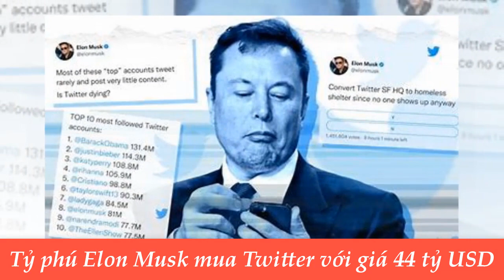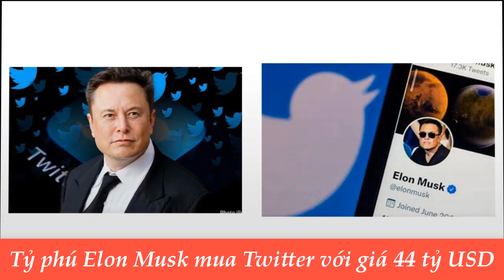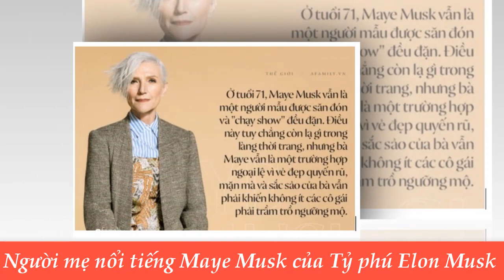Tỷ phú ELON MUSK đã mua lại Twitter với giá 44 tỷ đô - Người mẹ đơn thân nổi tiếng của Elon Musk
Hiện nay Hasuko có ba channel là Hai Yen TV, Cuộc sống Texas và Bí mật Showbiz
- Channel Hai Yen TV chuyên về chủ đề tin tức thời sự chính trị Hoa kỳ và Thế giới cùng những thông tin liên quan đến đời sống xã hội - Breaking News in the World
- Channel Cuộc sống Texas chuyên về chủ đề CUỘC SỐNG MỸ cũng như chủ đề du lịch và tâm lý xã hội - Exploring The World
- Channel Bí mật showbiz chuyên về chủ đề thế giới giải trí ở trong nước Việt Nam và Hải ngoại
Dù là người làm truyền thông tự do nhưng Hasuko sẽ cố gắng mỗi ngày để gửi đến Quý vị những video chất lượng nhất, đạt hiệu quả về tính thẩm mỹ - giải trí và tôn trọng ánh sáng của sự thật.
Rất mong nhận được sự ủng hộ của Quý vị và Quý vị hãy ĐĂNG KÝ - Subscribe - Like cho ba channel là Hai Yen TV, Cuộc sống Texas và Bí mật Showbiz ở chỗ chữ ĐĂNG KÝ - Subscribe có một cái chuông, Quý vị có thể đăng ký cái chuông để nhận video mới hàng ngày nhé!

Hai Yen TV